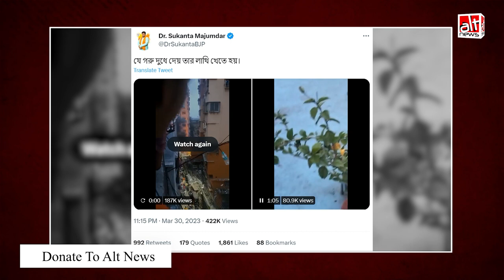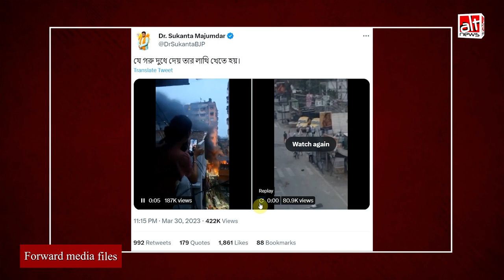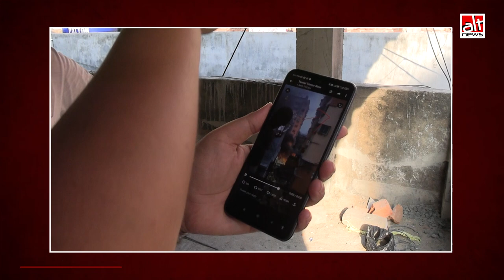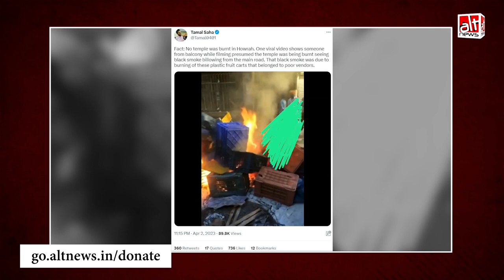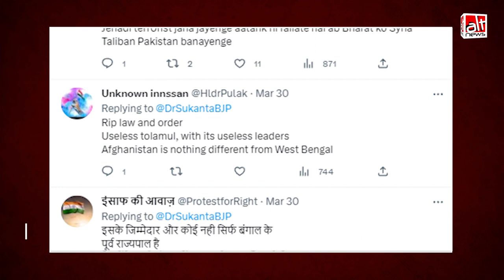Ground Report: कोलकाता में रामनवमी के दिन शिबपुर के मंदिर में मुसलमानों ने आग नहीं लगाई थी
Several people, including Bengal BJP president Sukanta Majumdar, tweeted a video suggesting that a temple was set on fire by Muslims in West Bengal's Shibpur on Ram Navami. The claim is completely FALSE. Watch this Alt News ground report: